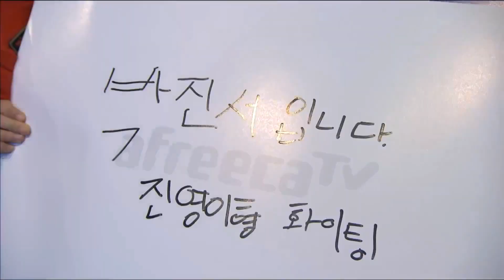Корея 2.0: GSL 2016 Season 1 CodeA Match 13: soO vs Trust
Запись официальной русскоязычной трансляции Global StarCraft 2 League за 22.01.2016. Комментирует Alex007.